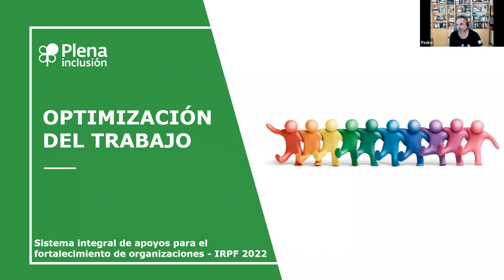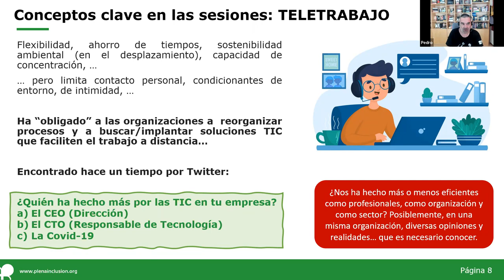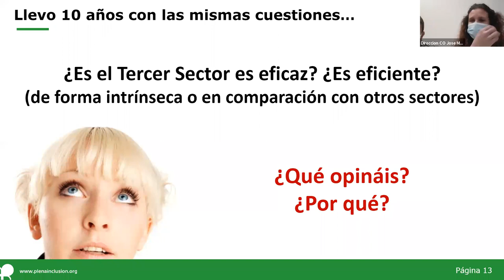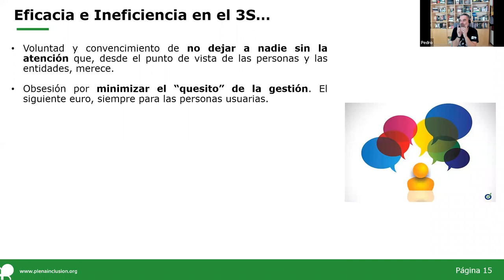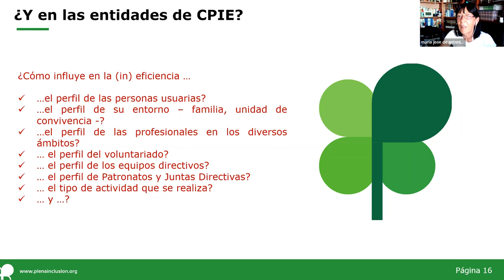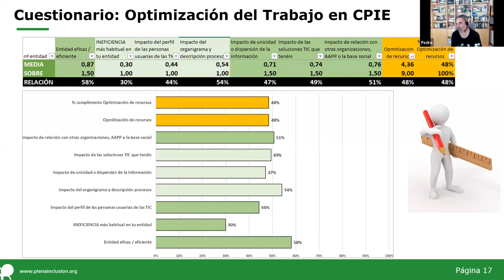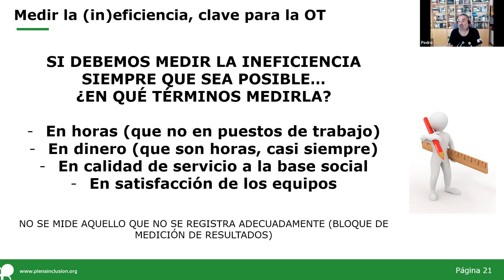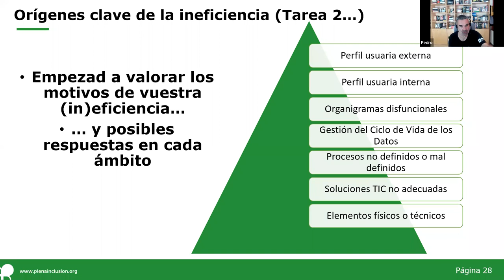Fortalecimiento de organizaciones - OPTIMIZACIÓN DEL TRABAJO - Sesión 1